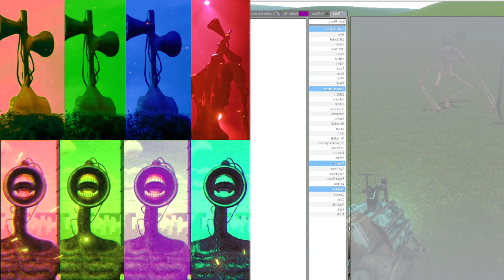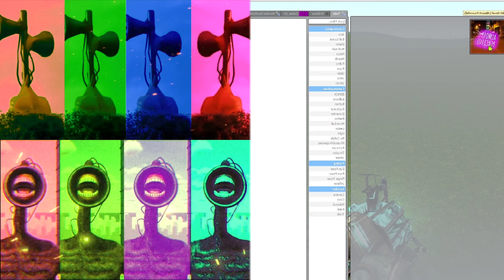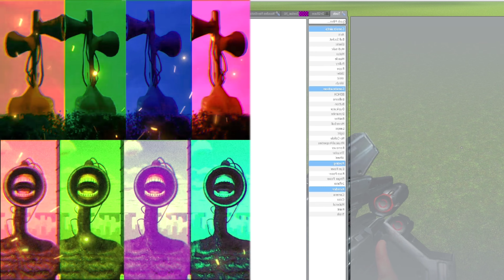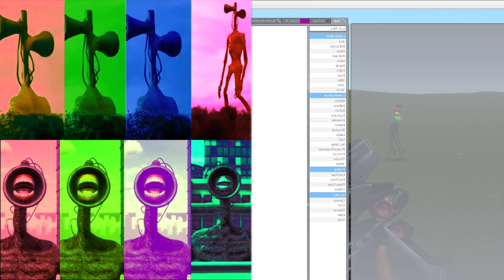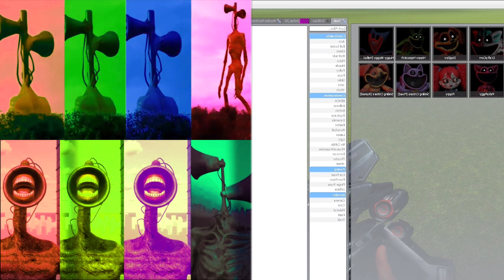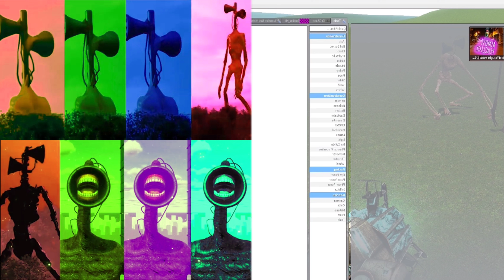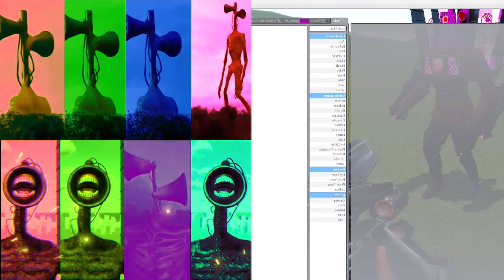Siren Head & Siren Head GMOD - Coffin Dance Song (cover)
We would be more than happy to do so :)
👨‍💻Creator:BUKER

🧾Information: The audio and video sources in this video were created in such a way
that the viewer hears and sees the new UNIQUE content.
images and free to use green screen videos with other different video
parts, edit them with
PicsArt and Power Director for creation new kind of sound and visual
variations and effects. It takes about 2 hours to create these videos so
that my viewers can feel the difference between the original video and
the video I created.